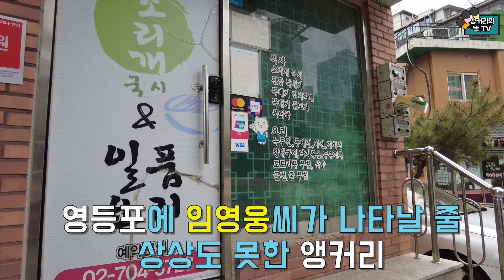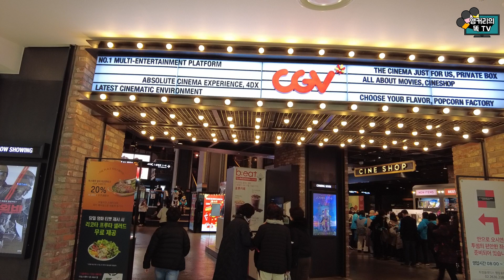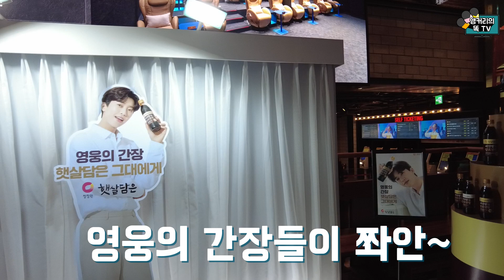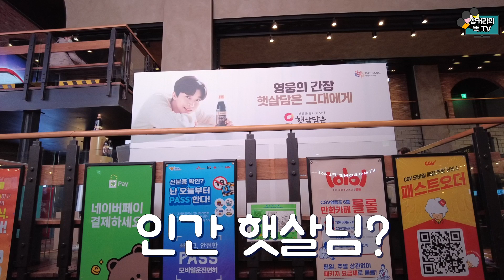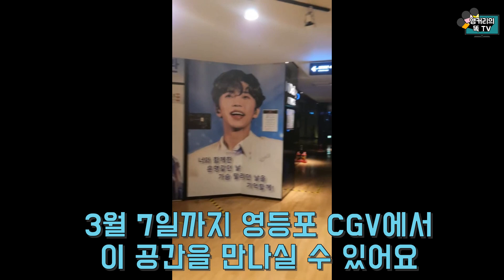(실물영상) 상영관에 임영웅이 나타났다!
임영웅이 '아임히어로더파이널' 상영관에 직접 나타났습니다.
어떤 모습일까요?